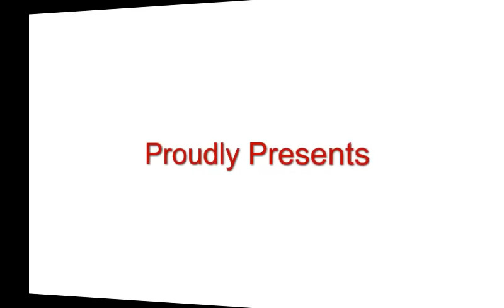Abandoned Limestone Mine escape By EightGames WalkThrough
"Play Abandoned Limestone Mine Escape Game in EightGames.
It is favored easy exploitation during the Industrial Revolution of raw materials for iron making. Rocks of Silurian age are overlain by Middle Coal Measures and thus thick seams of high quality Silurian limestone occur close to or directly underlie abundant seams of coal, iron ore and fire clay. It is a huge underground limestone mine and is abandoned little by little. This Abandoned Limestone Mine is now the World Largest Indoor Bike Park. You are trapped inside the limestone mine, when you are going to park your bike there. No one is there to help you. At that time, how can you search for the objects and solve the puzzles to open the main door and Escape from the Abandoned Limestone Mine."